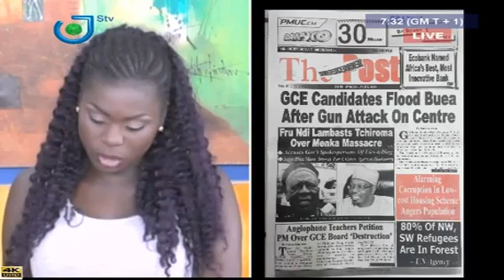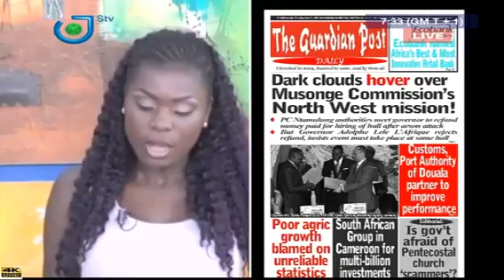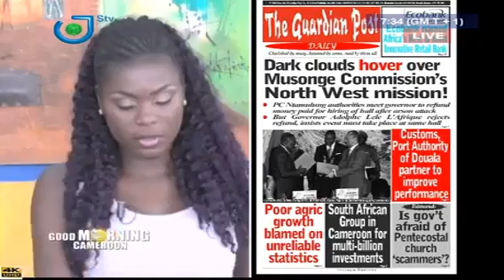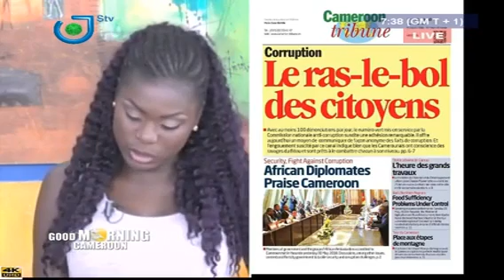REVUE DE PRESSE - PRESS REVIEW - Jeudi 31 Mai 2018 - MUMAH MANDA & Christian WOMÈ